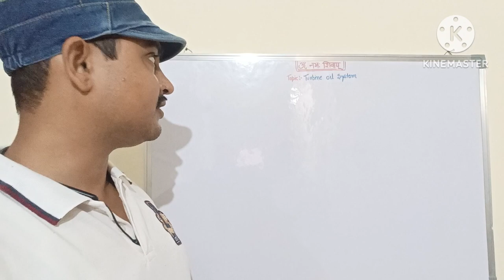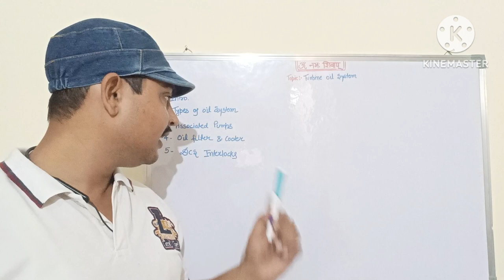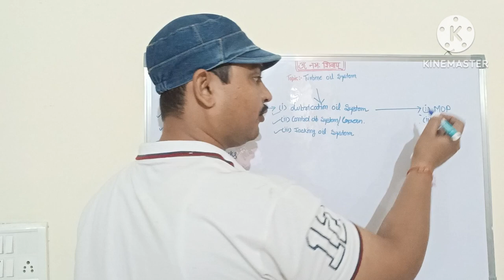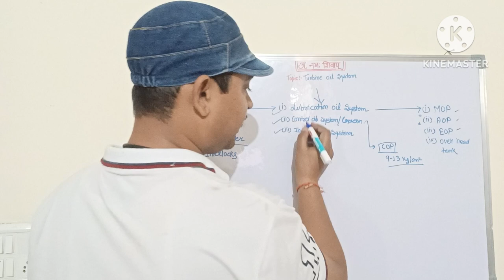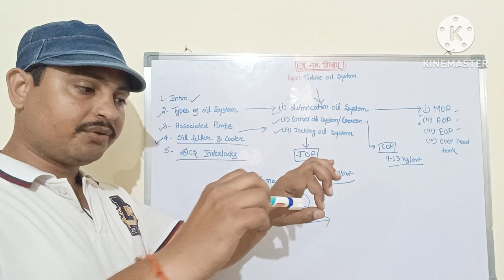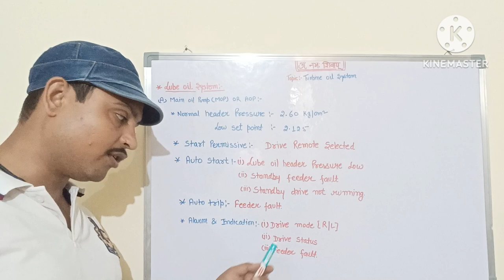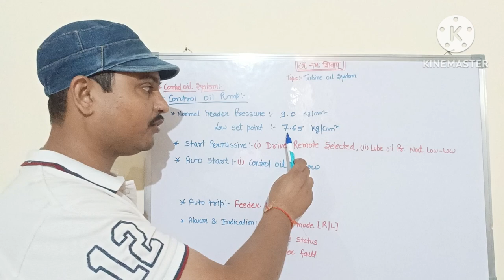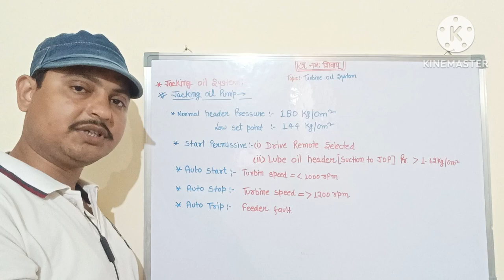Turbine Oil System Lubrication oil system control oil system Jacking oil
turbine oil lubrication system
lubrication oil system
lubrication oil system
lube oil system in diesel engine
lube oil system in steam turbine
oil lubrication system in engines
lube oil system in gas turbine
oil lube systems
air oil lubrication system
lube oil system in pump
Governing Oil Syatem
Control Oil System
Control Oil System in steam turbine
Oil Filter and Coolers
Jacking Oil System
Lifting Oil System
Oil Management System
Dcs Interlocks
DCS Programming